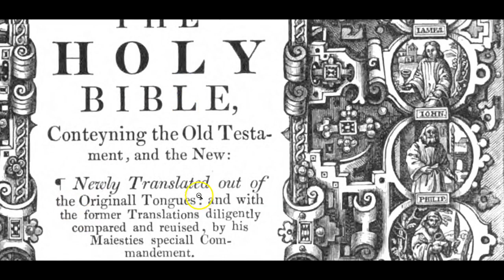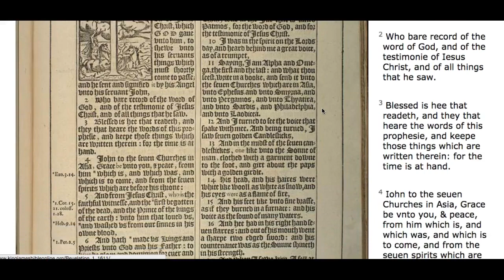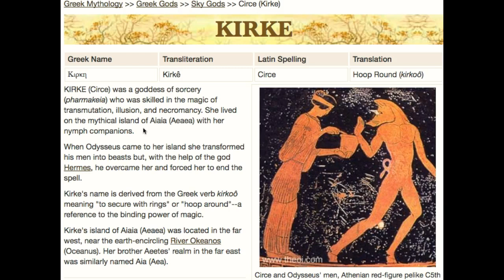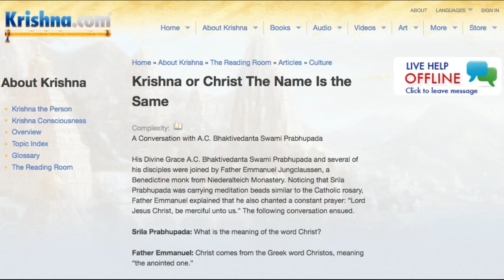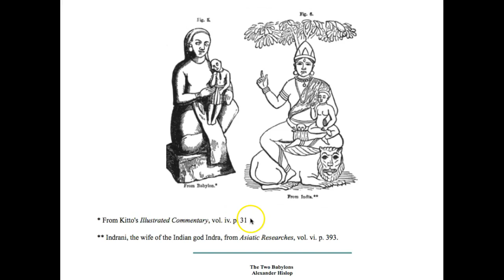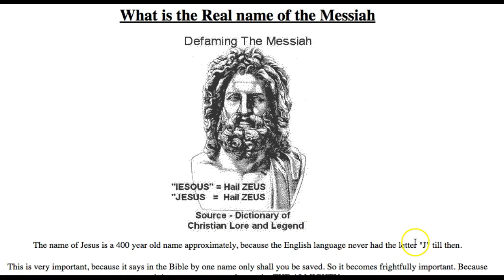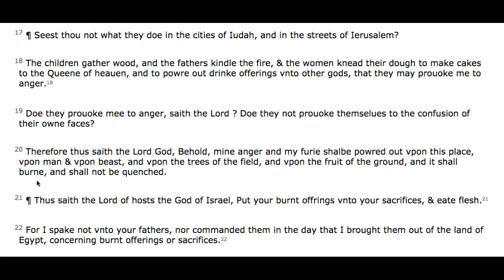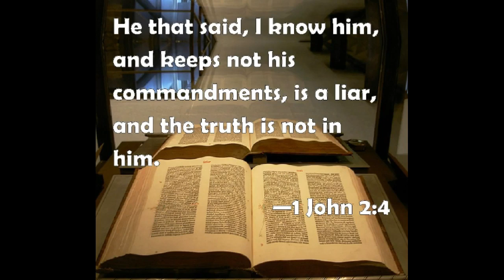The Pagan Origins Of Jesus Christ